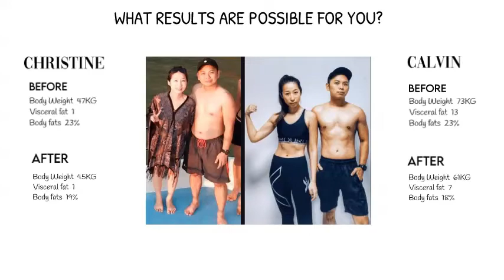Lose weight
10 days lean & toned Program.